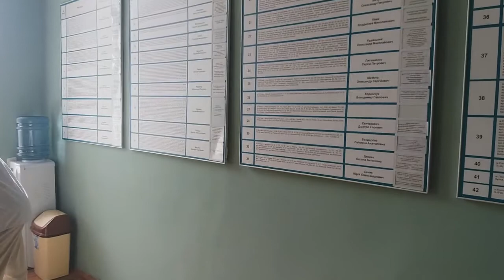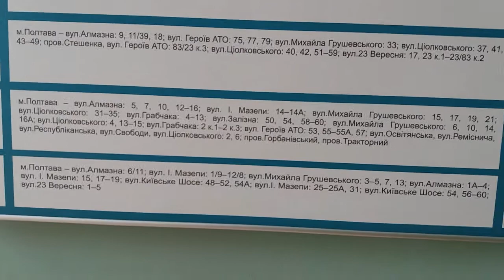Полтава 25.06.2018 Как работаешь, депутат? Юрий Синяк